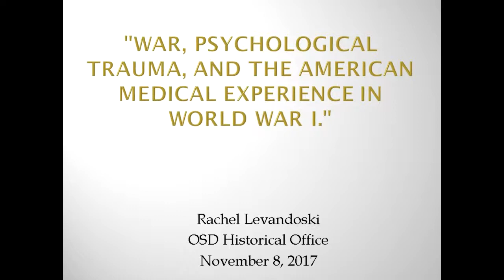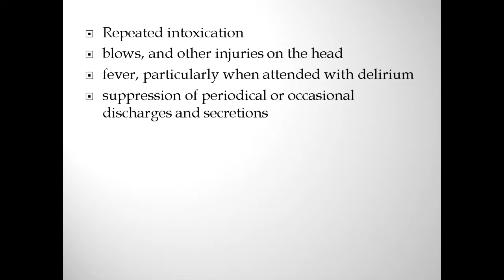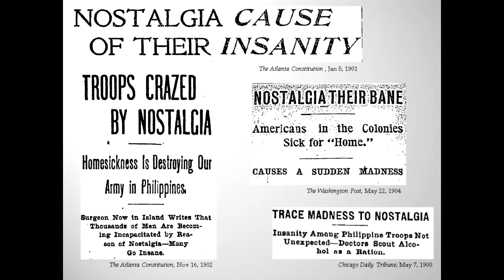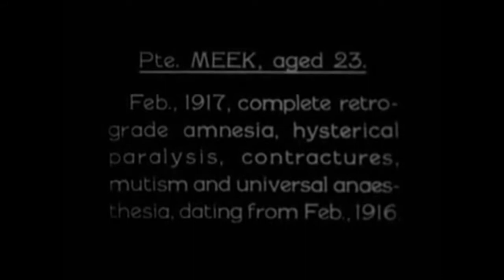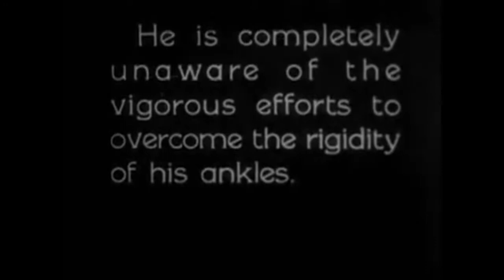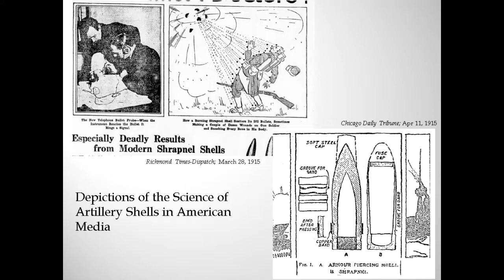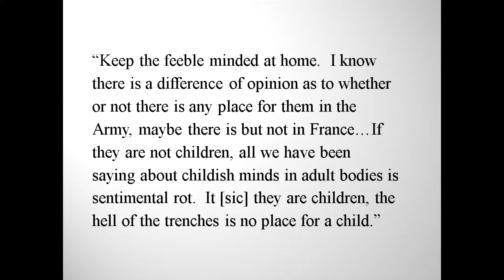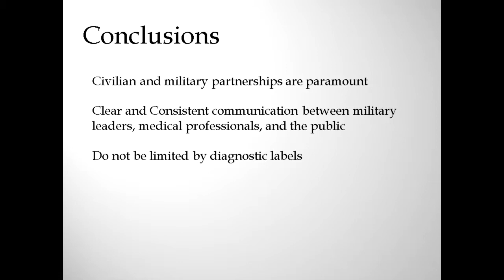"War, Psychological Trauma, and the American Medical Experience in World War I."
On Wednesday, 8 November 2017  Rachel Levandoski spoke on "War, Psychological Trauma, and the American Medical Experience in World War I."